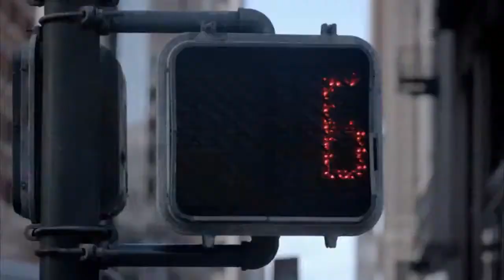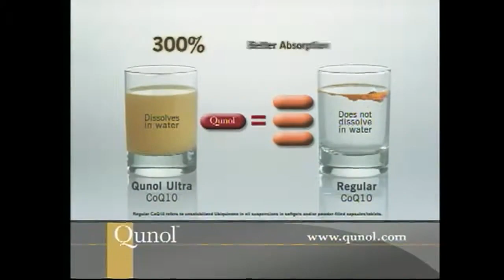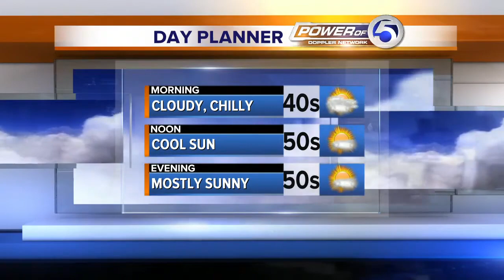10/16 Man Strangled Update